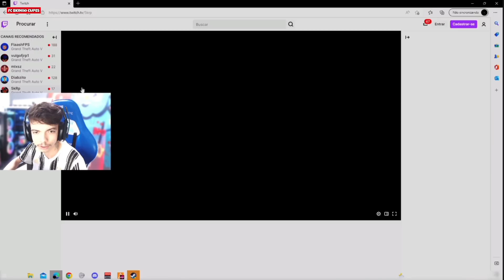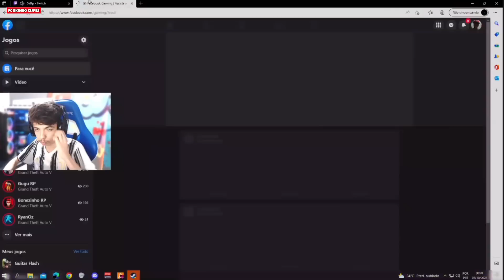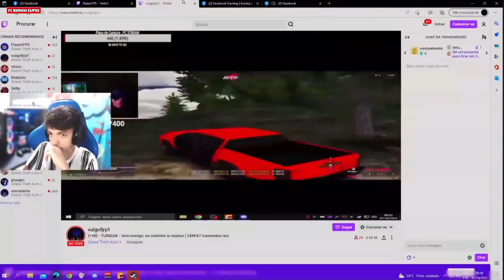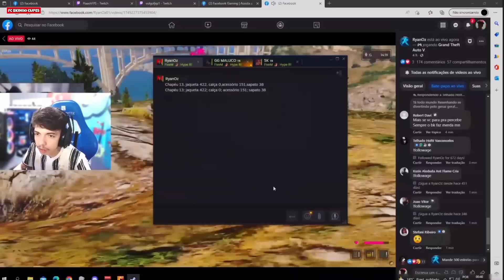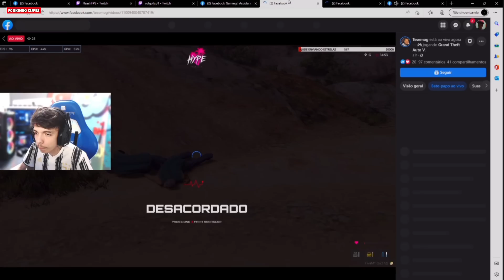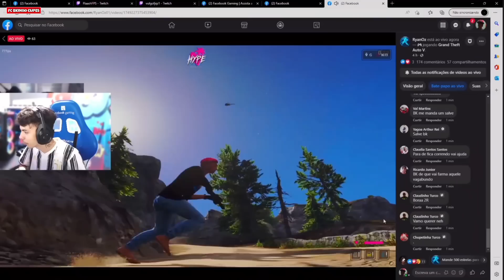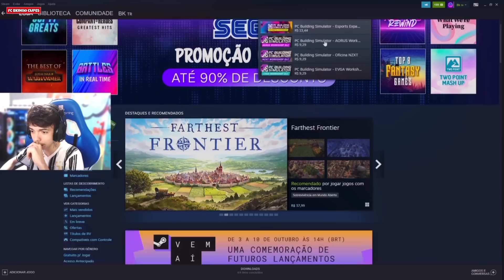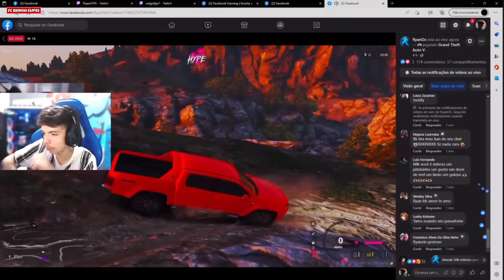EVENTO DE RALLY COM AS NOVAS CAMINHONETE *pm aparece e da quebradeira* | FC BKINHO CLIPES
LIVE TODOS OS DIA DO BK 👇👇👇👇🔔